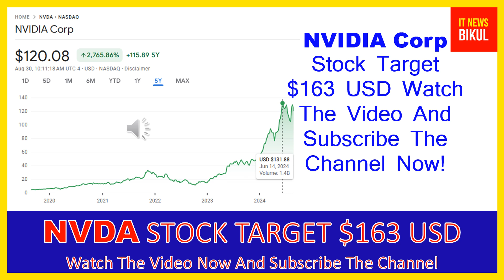NVDA Stock - NVIDIA Corp Stock Breaking News Today | NVDA Stock Price Prediction | NVDA Stock Target